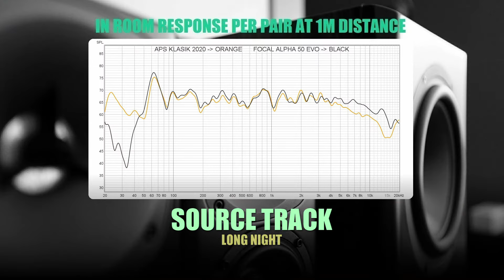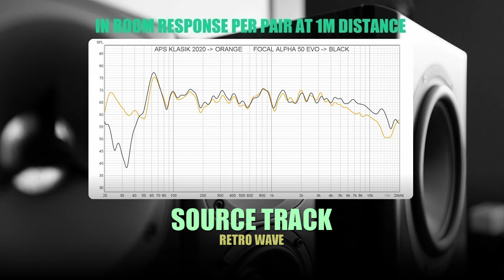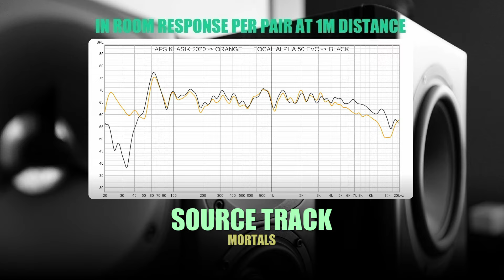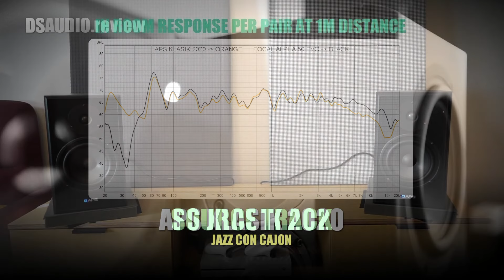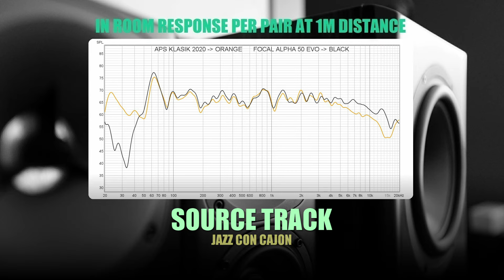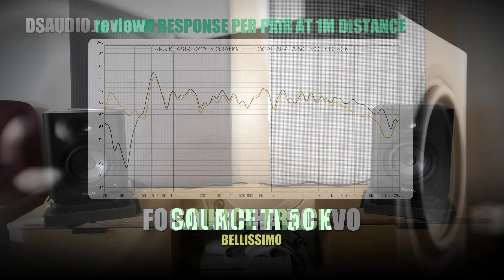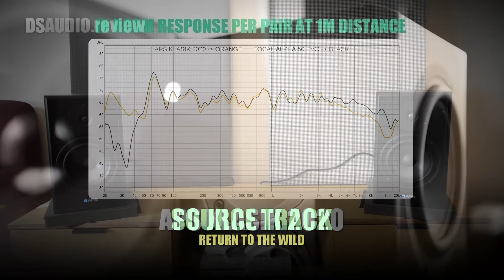DSAUDIO.review || APS Klasik 2020 vs Focal Alpha 50 EVO || sound.DEMO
If you like my content than please consider supporting the channel

Timestamps:
00:00 - 00:17 Intro
00:17 - 01:15 Long Night
01:15 - 02:21 Man On Fire
02:21 - 03:25 Retro Wave
03:25 - 04:29 Inspiring Middle East
04:29 - 05:41 Mortals
05:41 - 06:44 Jazz Con Cajon
06:44 - 07:49 Deep
07:49 - 08:56 Bellissimo
08:56 - 10:01 Return To The Wild